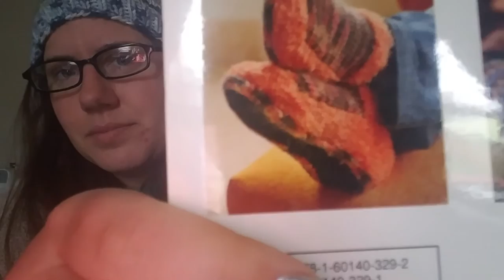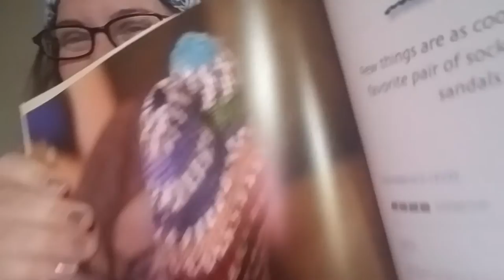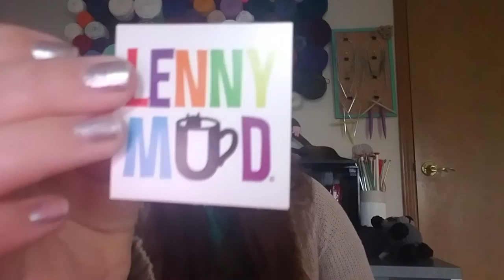Episode #10 raccoon pattern is complete!